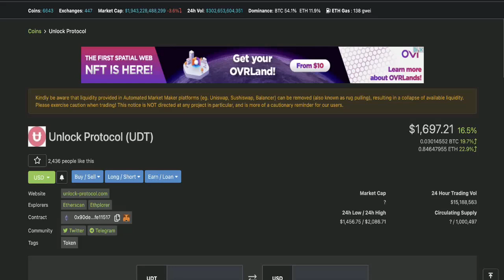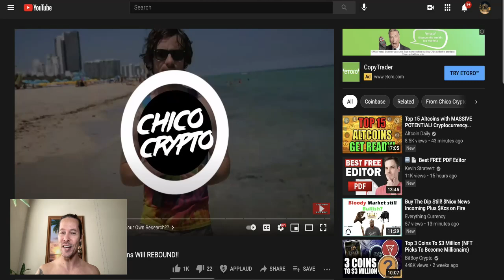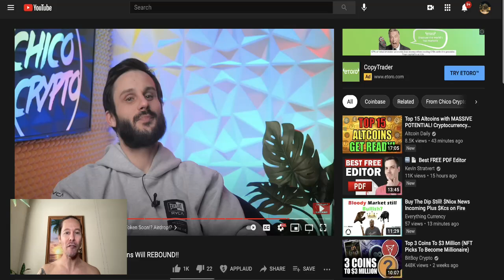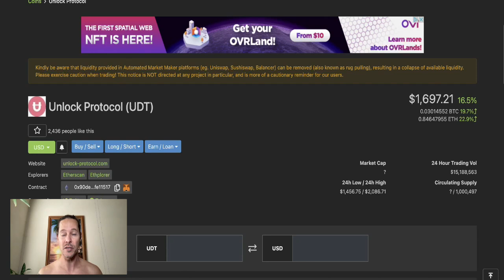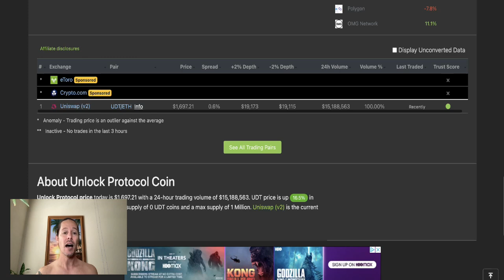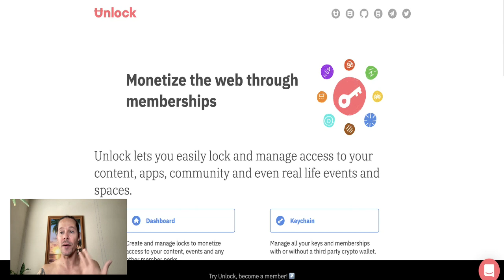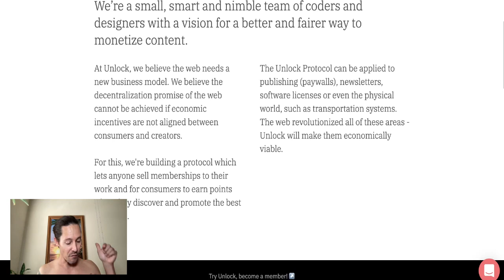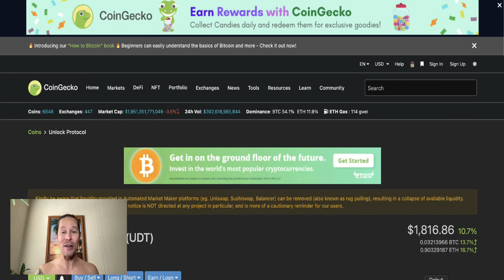Alt Coin Hiden Gem! Unlock Protocol UDT Please DYOR Very Important! Coinbase Ventures??